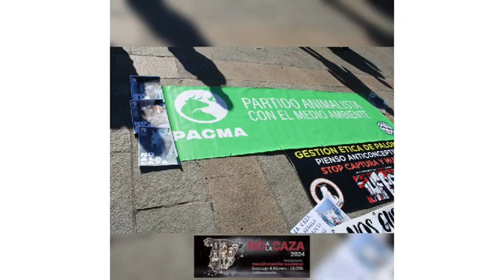No A La Caza 2024, Ciudad Real